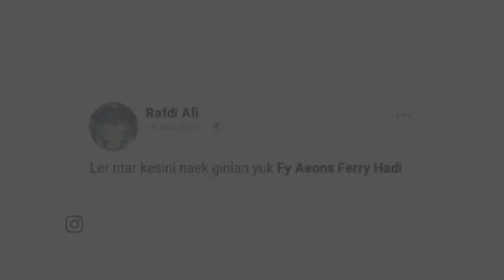RIP RAFDI ALI :'(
semoga sekeluarga diberikan ketabahan keikhlasan dan kesabaran untuk kepergian Rafdi Ali .. alfatihah